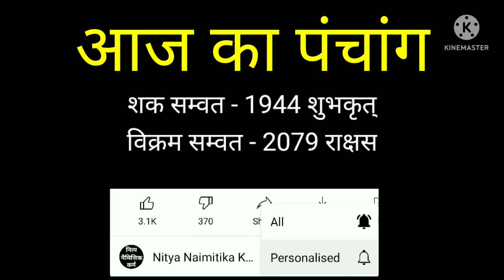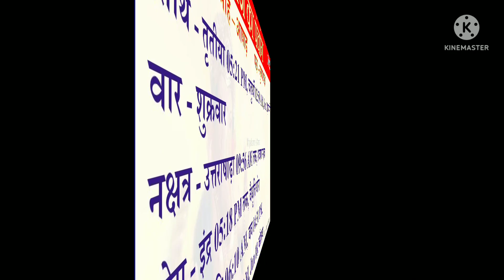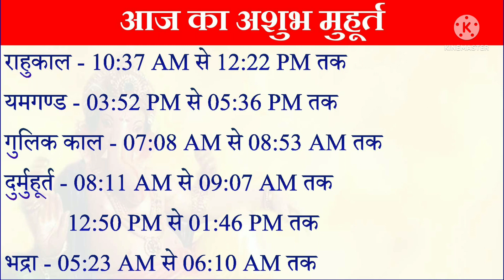17 June 2022 ka Panchang | Aaj ka Panchang | पंचांग 17 जून 2022 । 17 June 2022 Friday Hindi Panchang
17 June 2022 ka Panchang । पंचांग 17 जून 2022 । 17 June 2022 Friday Hindi Panchang

17 June 2022 Panchang : 17 June 2022 का पंचांग, शुभ मुहूर्त, तिथि, नक्षत्र, सूर्योदय, सूर्यास्त, राहुकाल, पक्ष, अभिजीत मुहूर्त, अमृत काल,  चौघड़िया, व्रत व् त्यौहार। जानिए जून १७, २०२२ का पंचांग और महत्वपूर्ण जानकारियां हिन्दू पंचांग के अनुसार, कब से कब तक शुभ मुहूर्त है, कब से कब तक अशुभ मुहूर्त है। यदि आप किसी शुभ कार्य को किसी विशेष दिन और शुभ मुहूर्त में करना चाहते हैं तो दैनिक पंचांग की सहायता से आप उस दिन का शुभ मुहूर्त को जान सकते हैं। तो आइये अब जानते हैं 17 June 2022 का दैनिक पंचांग
About this Video :
1) 17 June 2022 ka hindu Panchang.
2) 17 June 2022 Panchang and Shubh Muhurat.
3) Aaj ka Panchang 17 जून 2022 पंचांग .
4) Shubh Panachang in Hindi .
5) Indian Calender Hindi Panchang .
6) 17 June 2022 Monday Hindi Panchang .
7) 17 जून का पंचांग, शुभ मुहूर्त, तिथि, नक्षत्र, सूर्योदय, सूर्यास्त .
8) 17 जून 2022 का दैनिक पंचांग .
9 ) aaj ka shubh Muhurat 17 June 2022 .
10) aaj ka rahu kaal .
11) aaj ka sampurna Hindu Panchang .
12) June 17 Panchang Panchangam for New Delhi .
13) Panchang For 17 June 2022 .
17) Hindu Calender June 17 & 17 June 2022 Panchang .
15) Panchang June 17, 2022 Online Panchangam and Hindu Calender for the world .
16) 17 June 2022 Panchang & Shubh Muhurat , 17 जून का पंचांग, शुभ मुहूर्त .
17) 13 June 2022 Monday panchang online.
18- Worldwide Panchang.
19- Education Videos

17 June 2022 Auspicious Timings (Shubha Muhurat) & Inauspicious Timings (Ashubha Muhurat), Panchang and Muhurat for 17 June 2022 Hindu Month and Tithi.